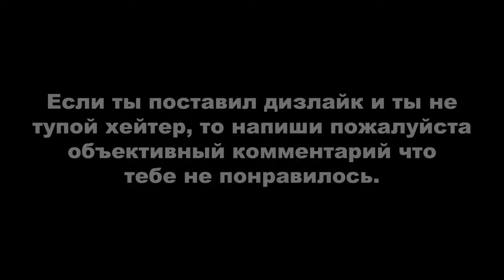BEYOND: TWO SOULS / ЗА ГРАНЬЮ: ДВЕ ДУШИ ► ОДНА